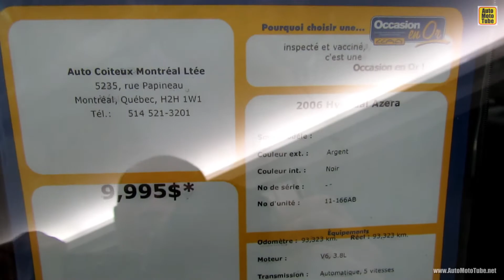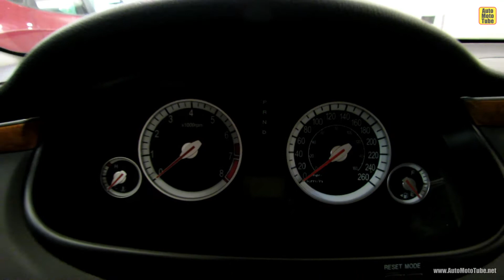2006 Hyundai Azera - Exterior and Interior Walkaround - Place Vertu Montreal